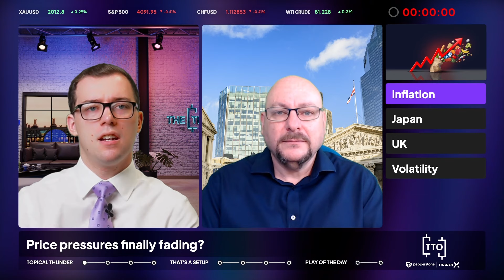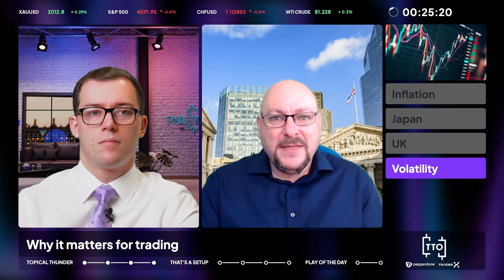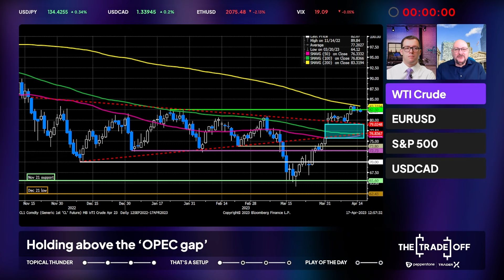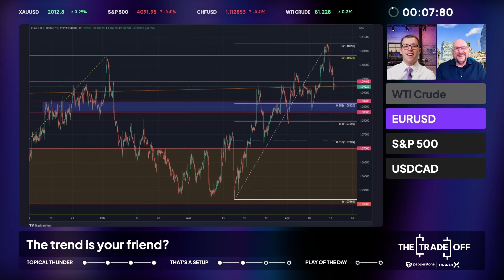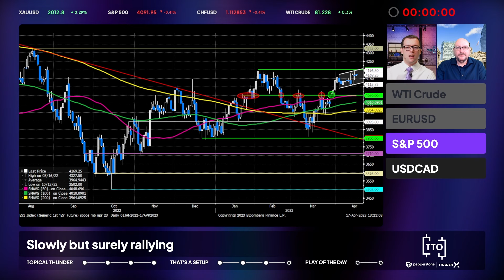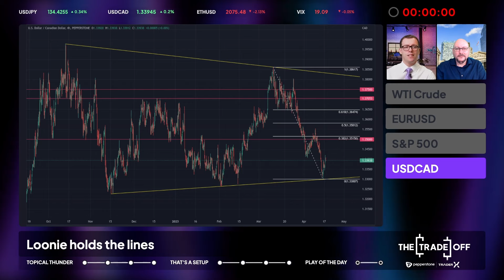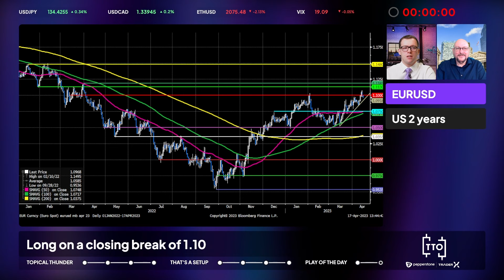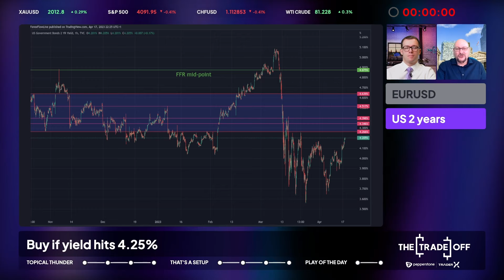The Trade Off UK: Complacency Risks As Volatility Declines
Markets continue to take the path of least resistance - higher equities, and a lower USD - as volatility declines, but is complacency at risk of setting in?

Plenty for Michael Brown & Ryan Littlestone to discuss and debate, on the The Trade Off UK.

00:00 - Intro
01:04 - Welcome Chat
01:59 - Inflation
06:53 - Japan
11:36 - UK
16:30 - Volatility
22:26 - WTI Crude
25:38 - EURUSD
27:38 - S&P 500
32:35 - USDCAD
35:47 - EURUSD
37:52 - US 2 years
39:10 - Wrap-up

🍿 Enjoyed the show?

Trader X doesn’t represent that the material provided here is accurate, current or complete, and therefore shouldn’t be relied upon as such. The information provided here, whether from a third party or not, isn’t to be considered as a recommendation; or an offer to buy or sell; or the solicitation of an offer to buy or sell any security, financial product or instrument; or to participate in any particular trading strategy. We advise any readers of this content to seek their own advice. Without the approval of Trader X, reproduction or redistribution of this information isn’t permitted.